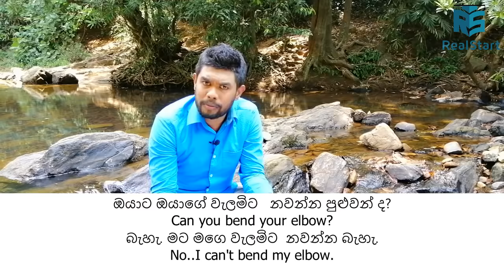Spoken English For Beginners(Real Start English Lessons) lesson 18